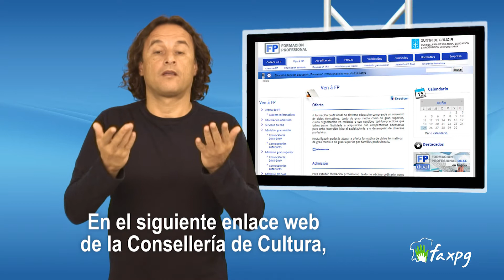Admisión a ciclos formativos curso 2018/2019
Os informamos de que ya está abierto el procedimiento de admisión a ciclos de Formación Profesional para el próximo curso 2018/2019. El plazo para presentar las solicitudes finalizará el próximo día 3 de julio a las 13:00 horas.